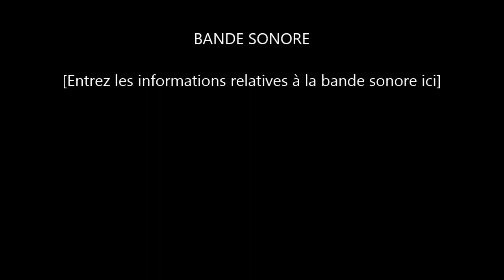Mass Effect 3 PC Solo : Platinum Geth Soldier ~ Platine Soldat Geth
Solo Platinum Geth Solder vs Reapers / Solo Platine Soldat Geth vs Moissonneurs

Wave / Vague 01 - 0:00:18
Wave / Vague 02 - 0:02:49
Wave / Vague 03 - 0:06:46
Wave / Vague 04 - 0:09:05
Wave / Vague 05 - 0:14:03
Wave / Vague 06 - 0:18:23
Wave / Vague 07 - 0:22:58
Wave / Vague 08 - 0:28:17
Wave / Vague 09 - 0:34:07
Wave / Vague 10 - 0:38:56
Wave / Vague 11 - 0:42:42  very tough beginning, surrounded by dangerous ladies... lol

ID1049 / ID1049_Qc